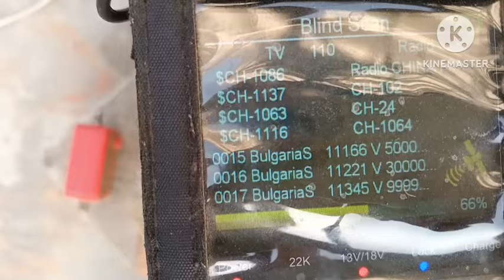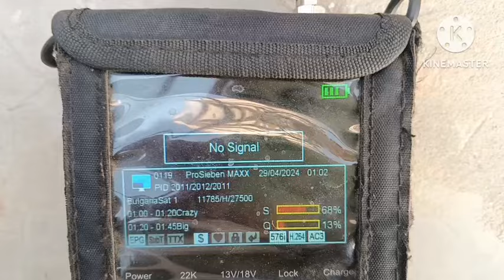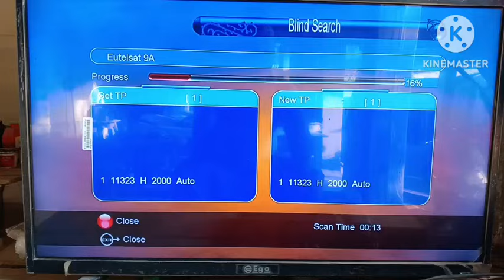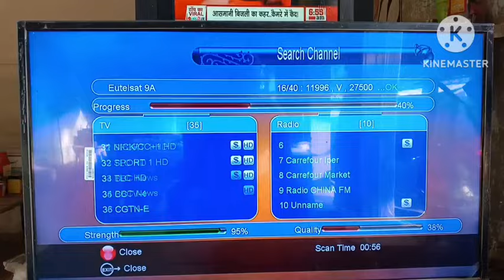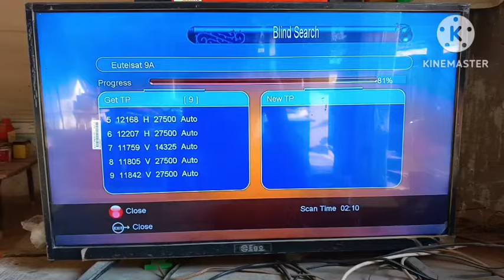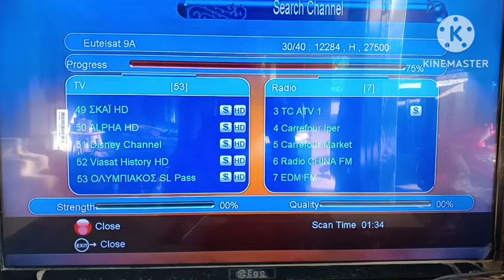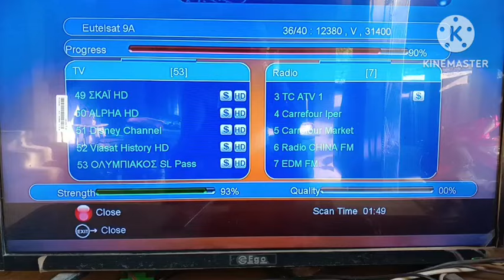ulti dish par 9 est dish kaese set karen 4:30 फीट डिश पर 145 चैनल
6 फीट फाइबर डिश की रिपेयरिंग कैसे करें और मात्र ₹200 में स्टैंड कैसे बनाएं बंबू का

ananddthsatellite

trukset 42est ki vidios se dish antina kaese set karen

express 80e strong tp, 4 feet on setting nss6 95e say express 80e, nss6 95e dish setting, nss6 95e to express 80e setting, express 80e dish setting on 4feet from nss6 95e, how to set express 80e,

sattelite trackers
jk dish info